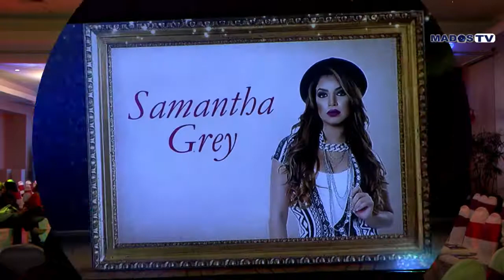Fashion Show "La Bella eres tú"- Fundación Guayas Avanza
Personajes de TV y diseñadores de moda participaron del evento benéfico "La Bella Eres Tú" para recaudar fondos y adquirir un dispensario móvil para niños del Guayas.